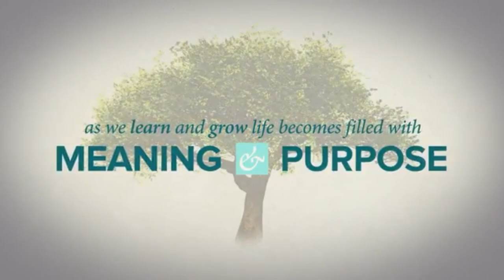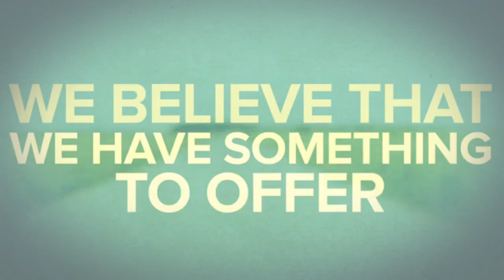Muscat Seventh-day Adventist Church Lecture program | Guest Speaker: Pr. Justin Kim | Oct 18, 2023.